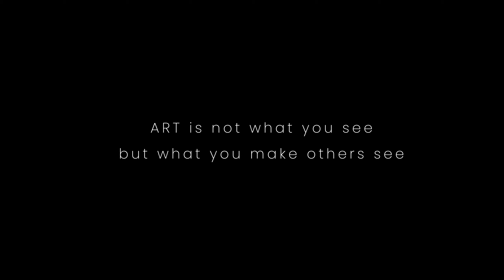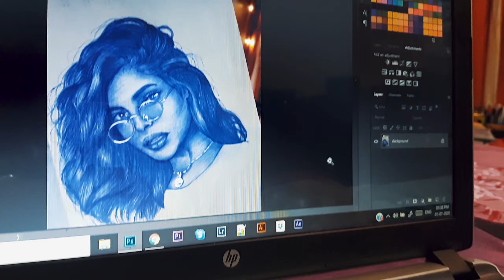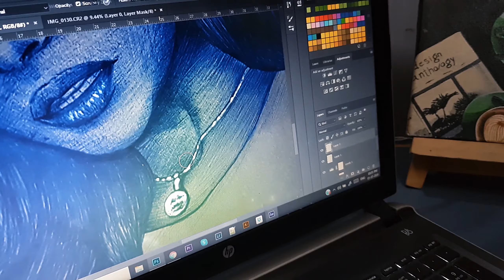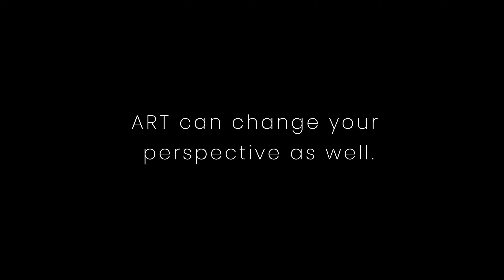LIGHT UP your sketches in Adobe PHOTOSHOP | Glowing Effect | Episode #2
Sharing how I make my sketches GLOW.

Products I use:
Grey toned gravel sheets

Staedtler Triangular Ball pens

BIC crystal ball pens